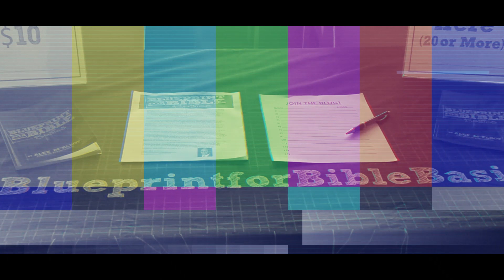What Is My Purpose In Life?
The greatest discovery in life is to discover your purpose! Your purpose is the original intent for why you were born. Watch this insightful video and learn how and where to exert your influence. You were created on purpose with a purpose!